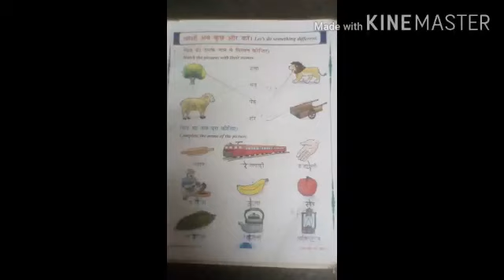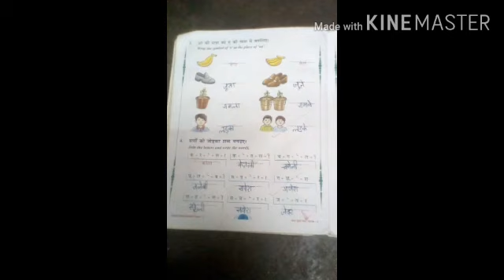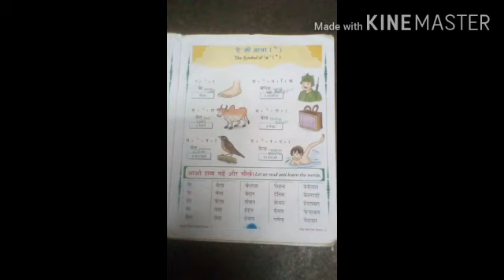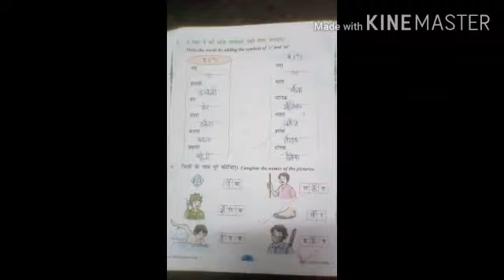4th std Hindi | चित्रों को उनके नाम से मिलाएं ।